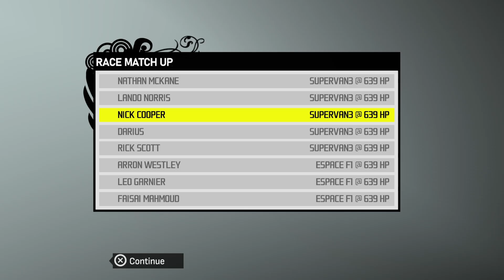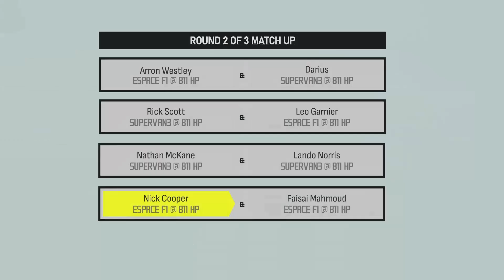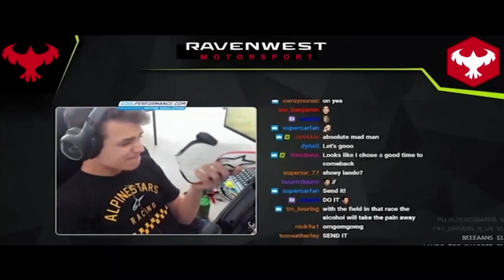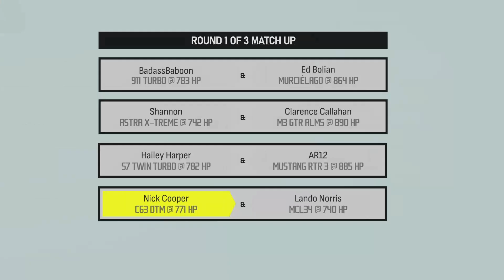Lets play: Need for Speed: Pro Street: Pepega Edition Episode 13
In this episode we take on Ravenwest in the Grip King Showdown to see who is really the fastest grip racer!

If you wanna grab a copy of the mod yourself you can find more info over - Definitely be sure to go and show those guys some love!